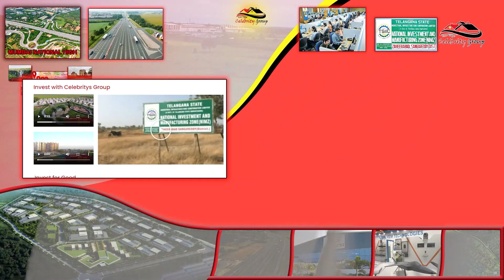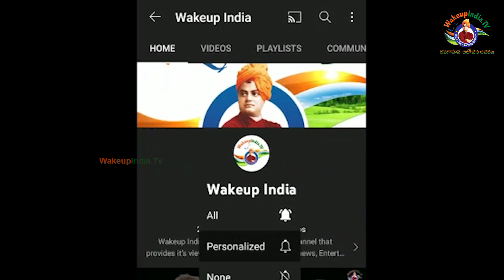China Started New Strategy War Against India || భారత ఆర్మీని వేడుకున్న చైనా కల్నల్. || Wakeup India